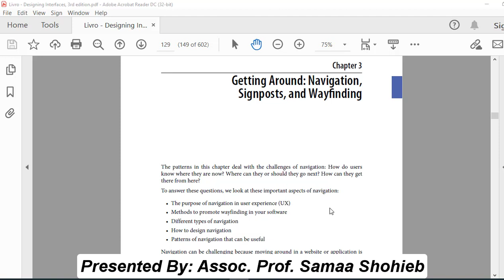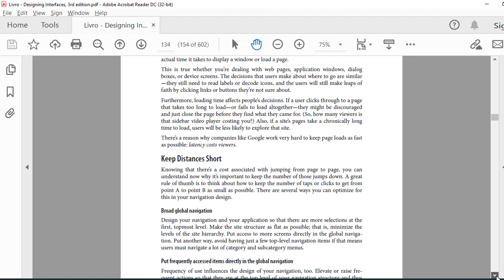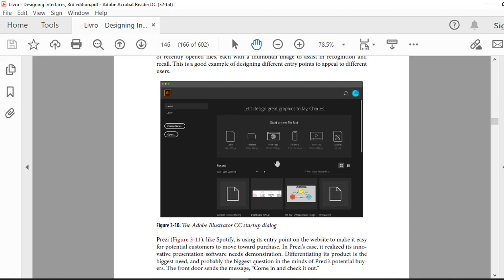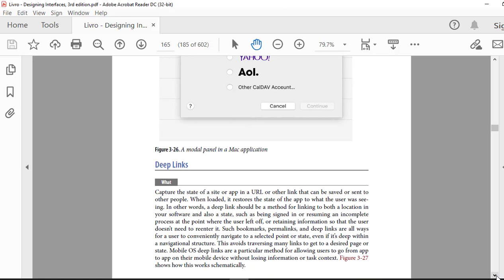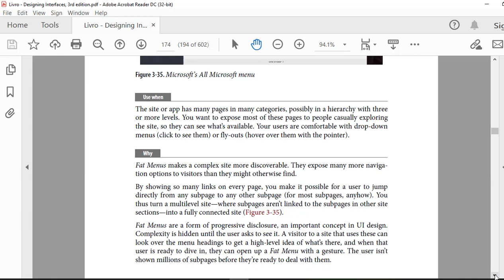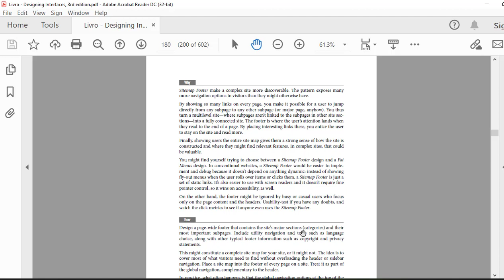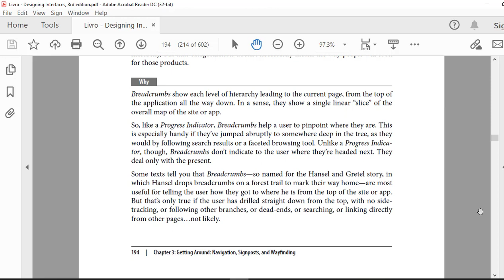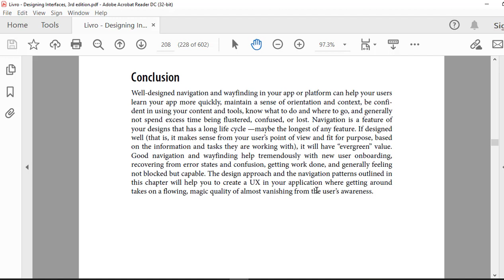Designing Interface 3rd Edition Book - Chapter 03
Jenifer Tidwell,
Charles Brewer &
Aynne Valencia